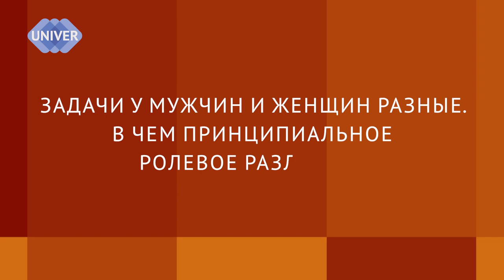За успешным мужчиной всегда стоит женщина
ПРО отношения. Мужской взгляд.
Кто такая ЖЕНЩИНА?
Почему женщина-достигатор не интересна мужчине?
Что такое ИЗМЕНА и кто виноват?
Могут ли партнеры в отношениях изменить друг друга?
Сегодня в качестве эксперта по отношениям между мужчиной и женщиной выступает доктор педагогических наук Алмаз Мирзанурович Галимов, заместитель директора по образовательной деятельности Института психологии и образования Казанского федерального университета.